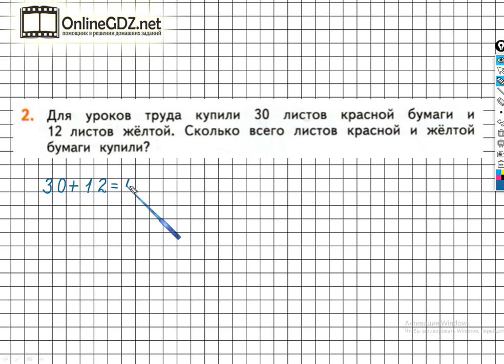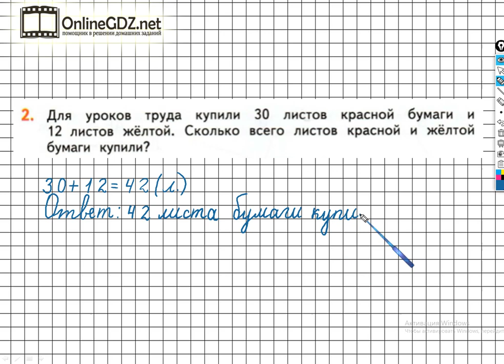Страница 34 Задание №2 - ГДЗ по математике 2 класс (Дорофеев Г.В.) Часть 2